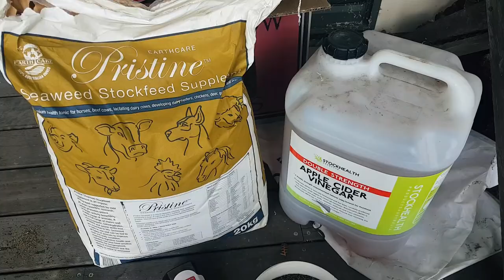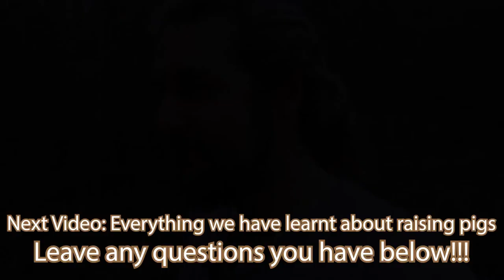Pig Lice Crisis on the Homestead: Our Battle to Save Our Pig 1 Month Before Processing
Our pig is down, 1 month from processing, what's wrong, will he be okay? The rains have passed but now the lice on our pig are back with vengeance. When we share our life on the homestead that means giving you all the homestead pig updates as they come, good or bad. We do this so we can share what we learnt about raising pigs on our homestead. But unfortunately today it's bad. Raising pigs on a homestead in Australia is no simple task, because no one ever shares about pig lice, and so when the pig lice almost had our pig down we began thinking worst case scenario, feeling hopeless and as though we let the boys down. But as we started to problem solve, get in contact with our vet, our breeder and good old Mr. Google Pants we realised that the rains bring on lice on the homestead, especially in pigs, and it was no fault of ours. But even though we weren't the cause, we still are responsible for their happiness and well being, so we acted quickly and naturally. We only have one month to go with pigs on the homestead and this is how we are going to kick these lice, not only for their comfort but also so we can share with you the success once again when we do.

○ 4TB External Hard Drive (Shock Proof)

TOOLS & SERVICES USED:
○ Where I find my music: Youtube Free Music Archive; Music Music

Sharing our experience and tips of starting a homestead in rural, Australia, so you too can become self-sufficient.